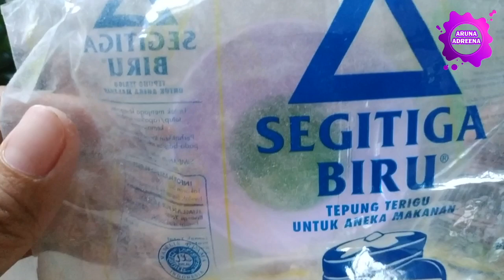Cara Membuat Slime Dari Tepung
Hallo teman-teman semua, kali ini Aruna mau share Cara Membuat Slime Dari Tepung